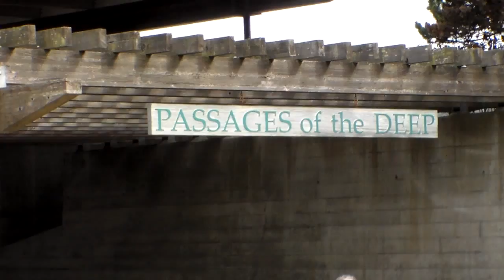Oregon Coast Aquarium Visit - Part Four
Kirt and David's trip to the coast takes a colorful detour. (September 2015)